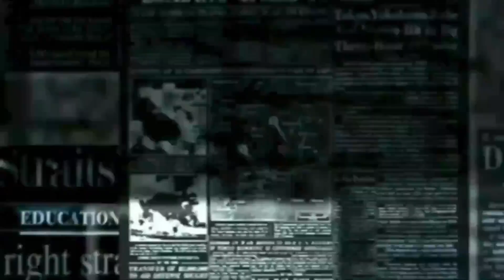NZ tour of IND 2021 | Rishabh Pant played stormy innings | India Vs New Zealand 2nd T20 Highlights